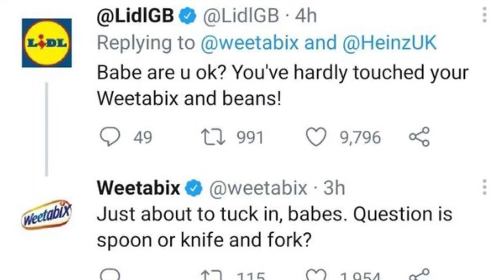Weetabix and Beans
Might just try this out...

If you guys liked the video, please like it and share it!